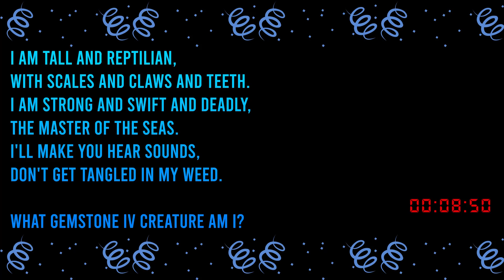GemStone IV - Riddle - A9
Explore Elanthia, a living fantasy world in the online multiplayer text RPG, GemStone IV!  Choose from 10 character types, master magic, craft, & forge friendships.  Deep customization is available, allowing you to tailor your character's appearance and equipment.  Free to play, with paid subscriptions offering additional benefits.

*Chapters / Subjects / Timestamps*

00:00 Riddle A9
01:00 Answer A9

*Video References*

N/A

*Official GemStone IV References*

*Third Party References*

*JaraVerse*

*Fan Content Notice*

This is fan content for the online multiplayer text game, GemStone IV, intended for education and entertainment purposes.

*Tags*